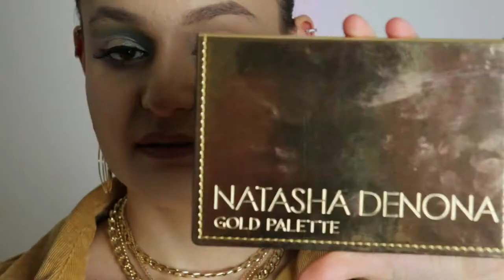Natasha Denona far paleti ile yılbaşı makyajı 🎄 Yılbaşı özel 2020✨ | Mavi Highlighter 🎉